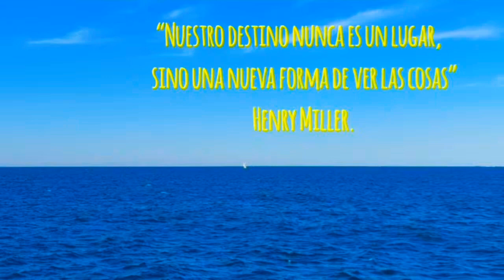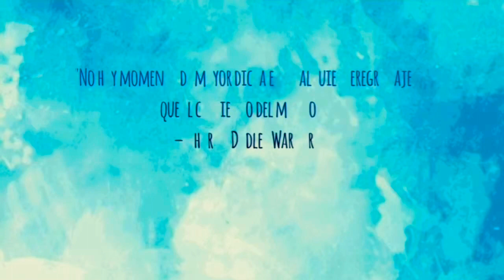Barcelone 2019 avec les élèves du Lycée de la Borde Basse.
Voyager est la façon, la plus jolie de grandir, de voir le monde d'un autre point de vue. Aujourd'hui nous voulons partager cette vidéo comme souvenir d'une experience inoubliable dans la belle ville de Barcelone avec les élèves du Lycée de la Borde Basse à Castres, France.

Viajar es la manera más bonita de crecer, de ver el mundo desde otra perspectiva. Hoy compartimos este video como recuerdo de una experiencia inolvidable en la bellisíma ciudad de Barcelona con los estudiantes del Liceo de la Borde Basse de Castres, Francia.

Chanson: Volar - Alvaro Soler
Canción: Volar - Alvaro Soler